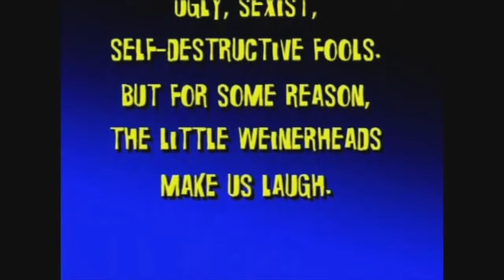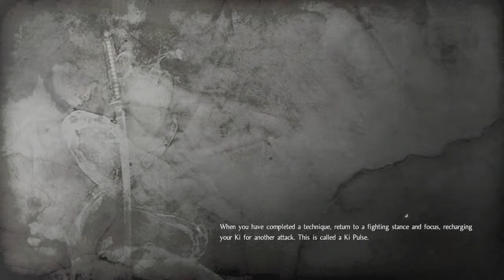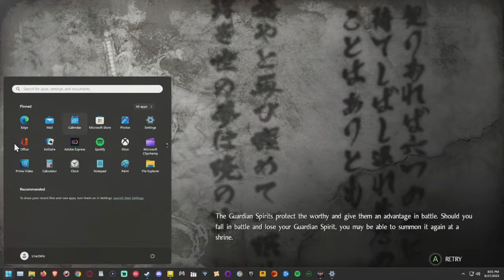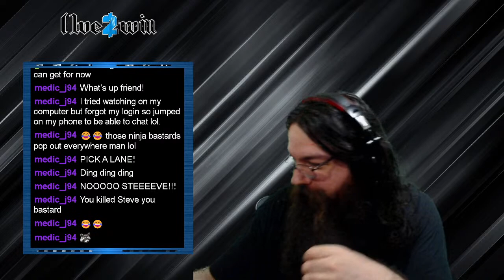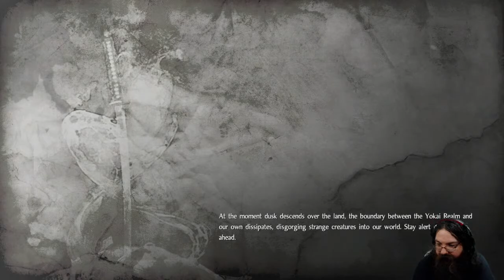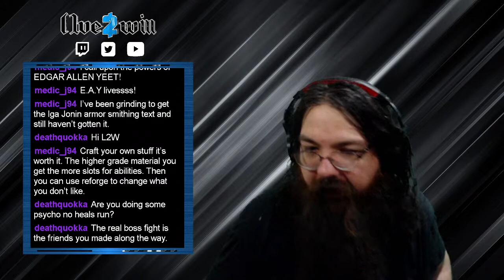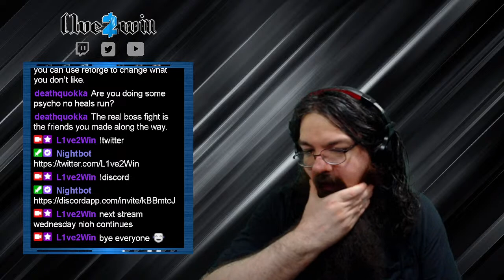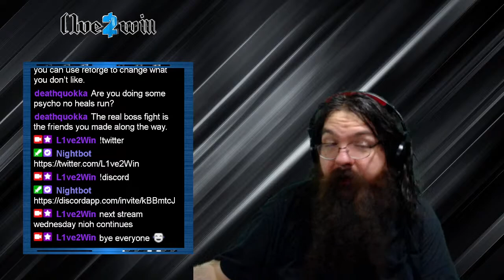First run Ever | Nioh 1 | PC | RIP Bray Wyatt & Terry Funk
At the time of the stream I stream games that I like and played or going to play. My stream schedule is every Wednesday, Saturday ,and Sunday ONLY. My time zone is west coast USA. If I ever say the time it will be Pacific Time. Always check my twitter and discord for when I stream.
I did stream to both twitch and youtube at the same time. But Twitch ToS changed in June 2023 and yeah. 3% of your screen of sponsor banner is any larger is also a ban LUL. Jokes ,tos , and simulcasting aside. Please come and join me if you can. I hope you enjoy the stream.

or

or